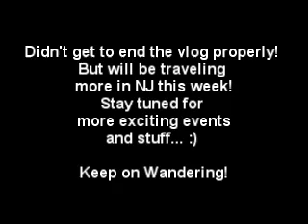VLOG 21 - ROAD TRIP to NJ & DAY TRIP to NYC!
A New Girl in a City | newgirlinacity.com

Taking you through my journey as a dreamer, wanderer & filmmaker